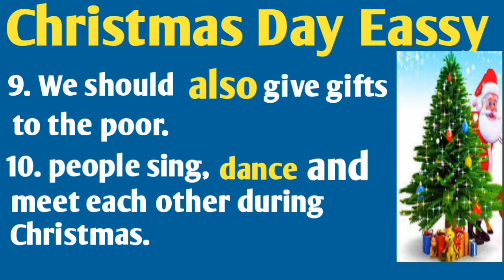15 Lines Christmas day Eassay | Eassy on Christmas day in English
odia vidyalaya
odia bidyalaya
Christmas Day Eassy for kids | Very Simple Eassy for Christmas day | English Eassy on Christmas day | Christmas day Eassay | 15lines Christmas day speech in English | 10 Lines Eassay in English |